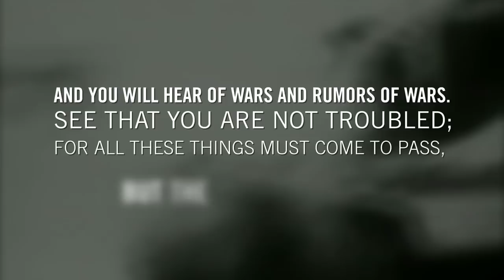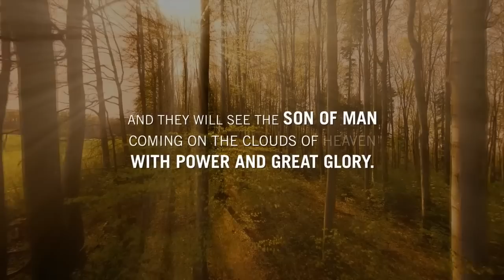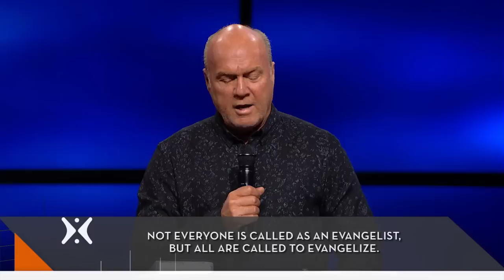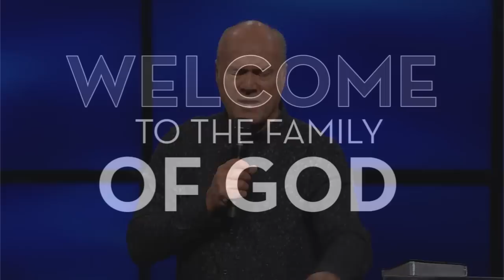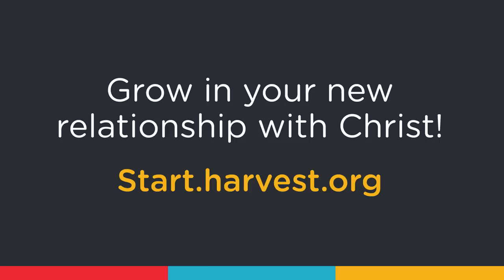Till He Comes (With Greg Laurie)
In Till He Comes Pastor and Teacher Greg Laurie opens God's word to give us a timely message about Christs return!